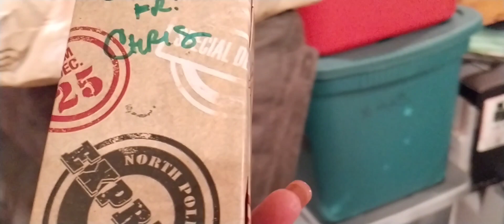Family Christmas Get Together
Every Christmas Day we try to have our family together, as we celebrate the birthday of our Lord Jesus. I hope everyone had a wonderful time with your family.